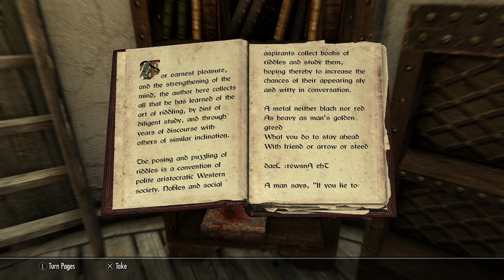Yellow Book of Riddles (Books of Skyrim Read Aloud)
related:
The Red Book of Riddles (Books of Skyrim Read Aloud)